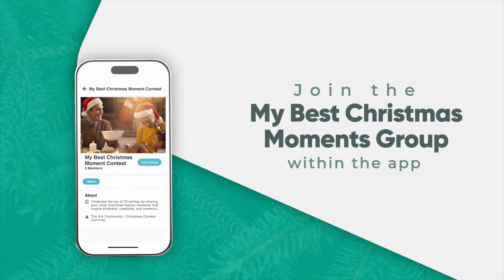Share your Best 🎄📸 Christmas Moment | 🏆 Win ₹1,000!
Join the "My Best Christmas Moment" Contest! 🎄📸
Capture your favorite Christmas moment.
Share a 2-3 sentence story about it.
Submit with access code: CCC24 by 22nd Dec’24.
🏆 Win ₹1,000!
For details:
Spread the holiday magic! ✨